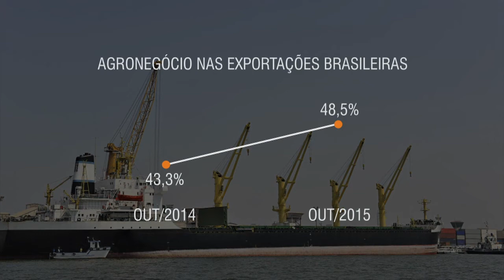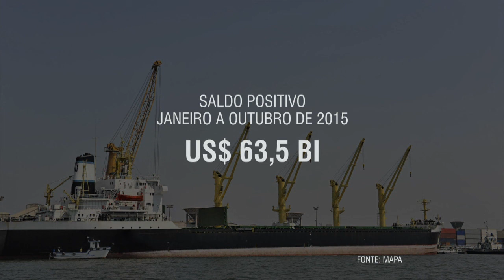Ministério da Agricultura divulga dados de outubro da Balança Comercial do Agronegócio brasileiro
NBR NOTÍCIAS - 09.11.15: O Ministério da Agricultura, Pecuária e Abastecimento (MAPA) divulgou, nesta segunda-feira (9), os números da Balança Comercial do Agronegócio brasileiro do mês de outubro. O saldo comercial do setor foi de US$ 6,73 bilhões. As exportações de produtos agrícolas totalizaram US$ 7,78 bilhões e as importações somaram US$ 1,05 bilhão. Os produtos em destaques nas exportações de outubro são a soja, carnes, milho, produtos florestais e açúcar.